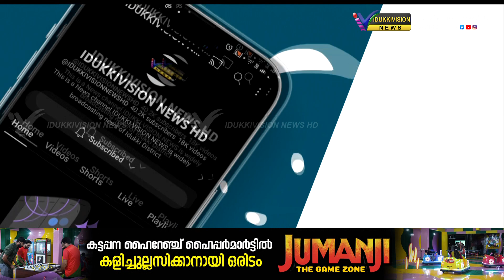ഇടുക്കി വാഴവരയില്‍ വീണ്ടും വന്യജീവി ആക്രമണം